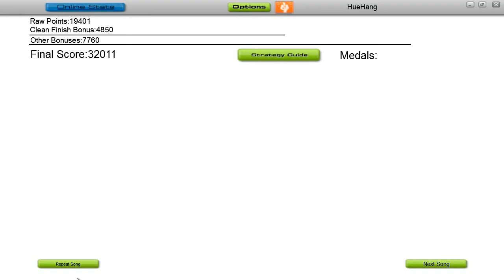AudioSurf : Takanashi Yasuharu - Utsusemi (Naruto Shippuuden OST)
Composer : Takanashi Yasuharu
Song : Utsusemi (Naruto Shippuuden OST)